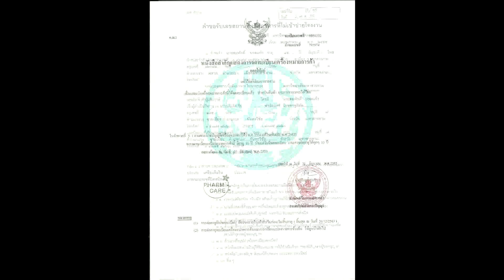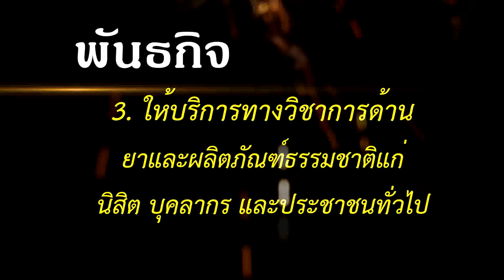ฟาร์มแคร์นูทราซูติคอล (PHARMCARE NUTRACEUTICAL)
วีดิทัศน์แนะนำ :  ฟาร์มแคร์นูทราซูติคอล (PHARMCARE NUTRACEUTICAL)  คณะเภสัชศาสตร์  มหาวิทยาลัยมหาสารคาม

ผลิตรายการโดย  :  คณะเภสัชศาสตร์  มหาวิทยาลัยมหาสารคาม
ขอขอบคุณ  :  คณะเภสัชศาสตร์  มหาวิทยาลัยมหาสารคาม